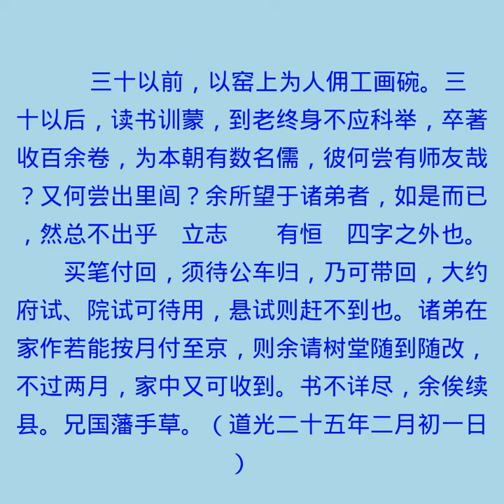致诸弟 按月作文寄京